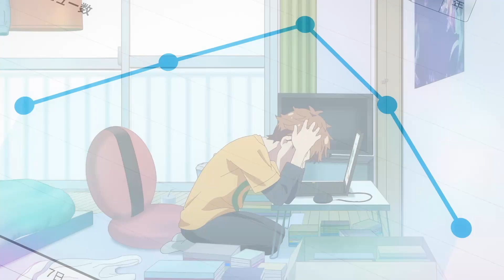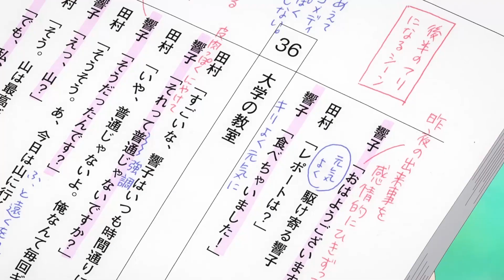La mejor temporada de Kanojo Okarishimasu?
Si el video te gusto, dejame un comentario un like y por que no, una suscripción!